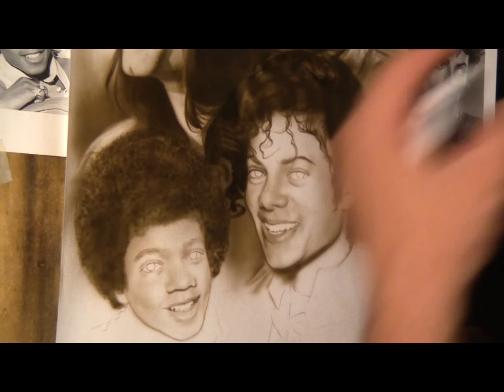Michael Jackson Portrait - Airbrush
Airbrush portrait of a pop singer Michael Jackson